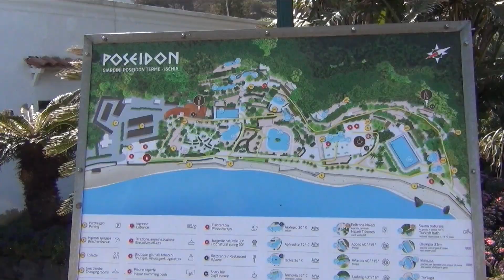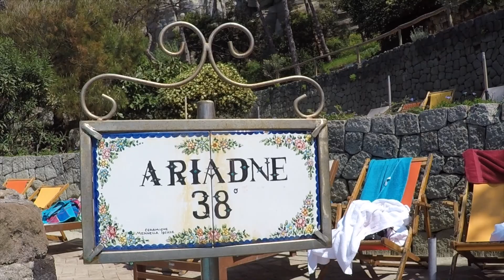PARCO TERMALE POSEIDON Forio - TERME PIU' GRANDI DI ISCHIA - ITALIA CAMPANIA - Ep. #2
Il Parco Termale Poseidon a Forio d'Ischia è il più grande complesso termale sull'isola di Ischia, completamente immerso nel verde e affacciato sulla Baia di Citara le Terme di Poseidon sono un posto da non perdere se siete in vacanza a Ischia.

Situate a crica 30 minuti da Ischia Porto, il Parco Termale Poseidon è facilmente raggiungibile tramite il pullman pubblico numero 2 che fa capolinea proprio nei pressi dell'ingresso delle Terme di Poseidon.

Entrati nelle terme di Poseidon, ad accogliervi un giaridno fiorito, tantissime piscine e vasche termali da una parte e la Baia di Citara dall'altra parte che mette a disposizione una spiaggia attrezzata con ombrelloni e sdraio e la possibilità di fare il bagno direttamente in mare.

Le terme di Poseidon sono uno dei migliori complessi termali dell'Isola di Ischia, oltre ad essere le terme più grandi dell'isola sono anche complete con una varietà di vasche termali a diverse temperature che vi permetterà di trascorrere al suo interno una giornata piacevolissima !!!